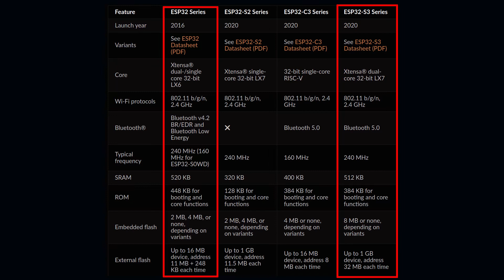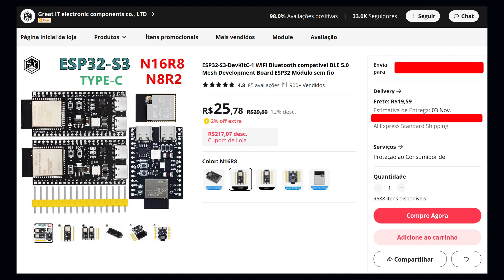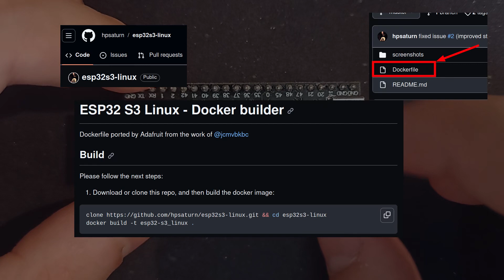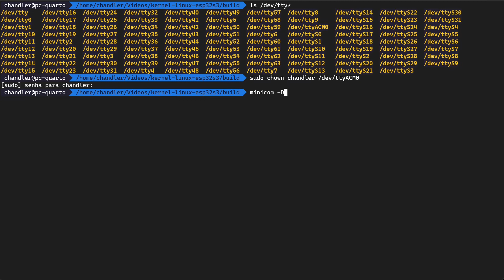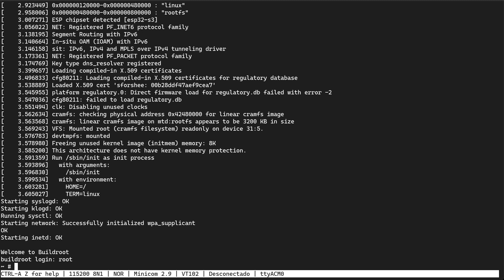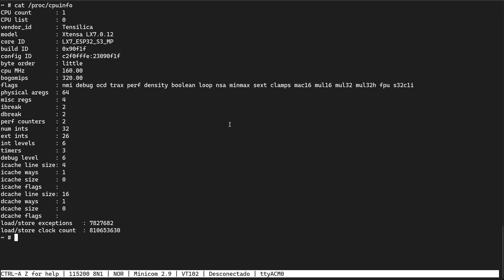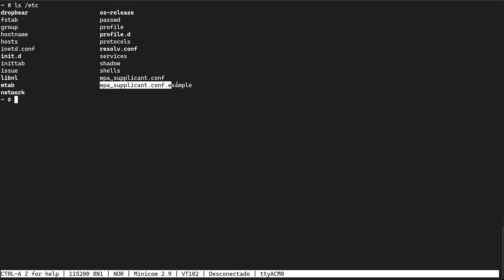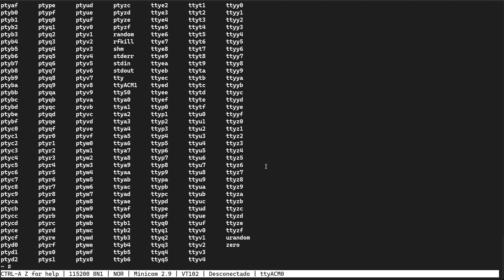Linux Nativo no ESP32-S3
Chapters:
0:00 Introdução
0:57 Características e Preço do Microcontrolador
2:08 Implementações em Outras Placas
2:42 Linux no ESP32-S3
3:37 Instruções para Compilar o Kernel
5:00 Teste no ESP32-S3